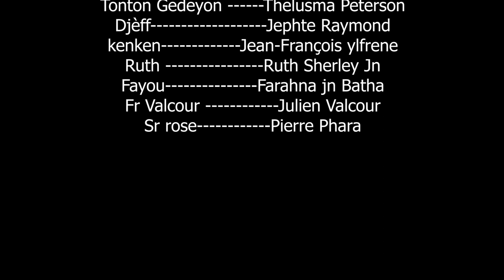ACTES DE LA FOI epizod 6 Sr fayou samble pram plis toujou Nouvo feyton evangelik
si ou ta renmen antre an kontak avek  staff image peter production

Yoube U tube You-tube